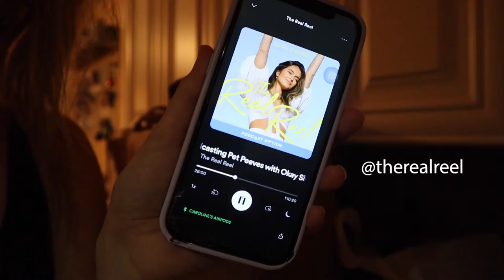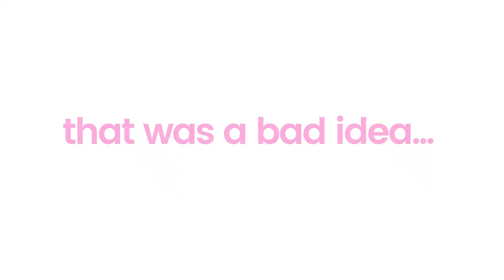DAY IN MY LIFE VLOG: Losing my Phone on the Ski Slope (first time skiing, winter break with friends)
DAY IN MY LIFE VLOG: Losing my Phone on the Ski Slope (first time skiing, winter break with friends, babysitting, gym)
This week I went skiing for the first time at Shawnee Mountain Ski area in Pennsylvania with my best friends Erin and Victoria. I had a lot of fun but lost my phone on the giant skill hill (not the bunny hill unfortunately). Besides the chaos it was a fun day, I babysat, edited my podcast episode and created content for Quinnipiac’s Chi Omega instagram, went to the gym, and listened to the Real Reel podcast. I am enjoying the break so far! I hope you guys enjoy this video!

blue & white sweater: h&m